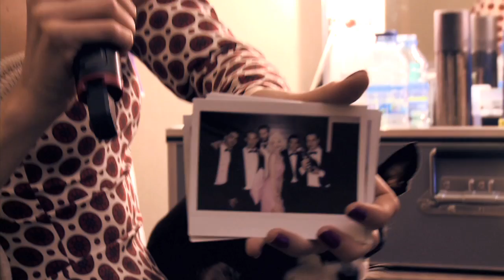Solweig, Miss Météo du Grand Journal / Episode 2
En collaboration avec elleadore.com, PUREchannel vous fait découvrir le quotidien de  Solweig, Miss Météo du Grand Journal ! La jeune fille nous fait partager son quotidien au Festival de Cannes 2012 : elle nous fait visiter sa suite d'hôtel, elle nous montre ses chaussures, ses robes, ses bijoux... Solweig donne des conseils pour s'habiller... Rendez-vous au prochain épisode !